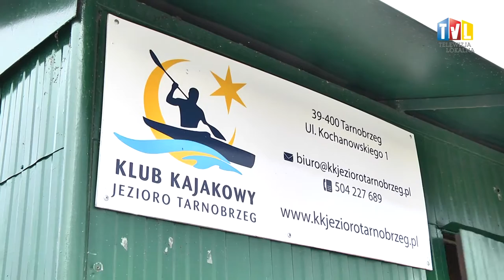2016.11.19 - KAJAKARZE ZAKOŃCZYLI SEZON